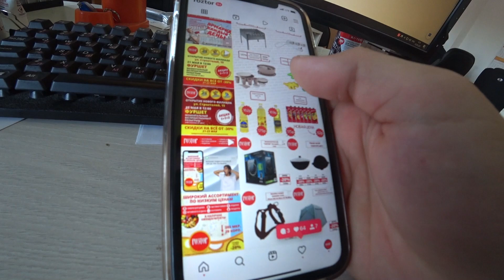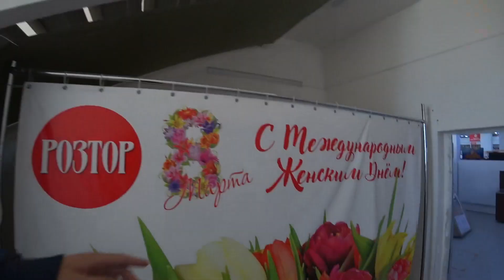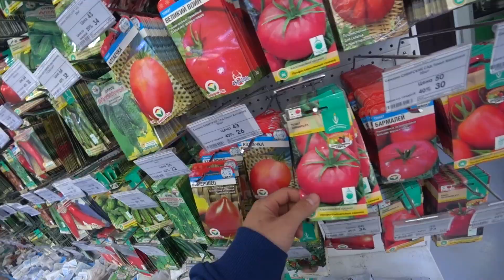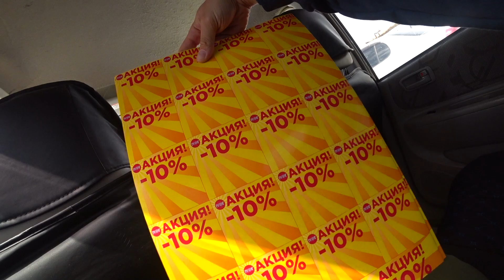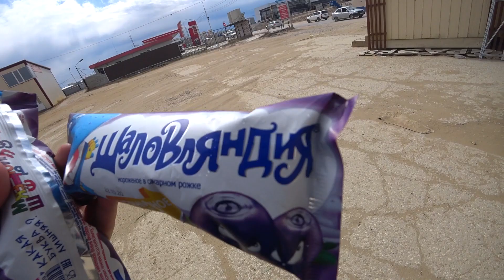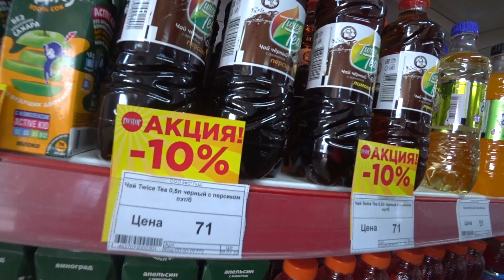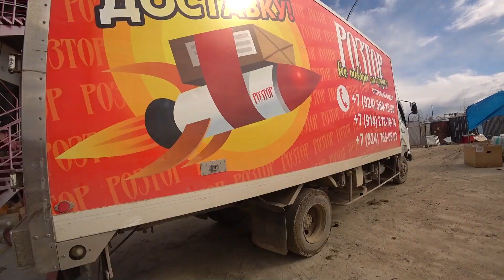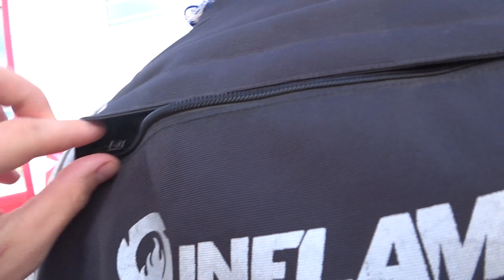МОЙ РАБОЧИЙ ДЕНЬ | ВНУТРЯК | ВЛОГ | ЯКУТИЯ | РОЗТОР РОЗ ТОР ЯКУТИЯ ЯКУТСК | ЛУЧШАЯ КОМАНДА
Я уже 5 мес работаю в РозТоре. И вот как проходит мой рабочий день)
Наша большая команда работает для вас, и ловите кусочки моментов)